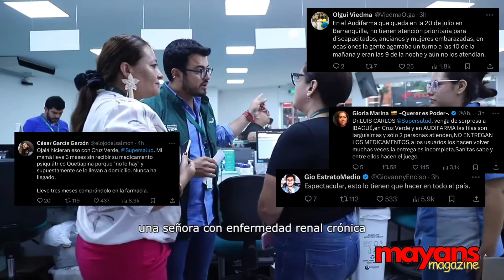Abusos de usuarios de EPS en vista sorpresa a Audifarma Bucaramanga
El propio superintendente de salud Luis Carlos Leal encontró muchas irregulares en un audifarma de Bucaramanga.